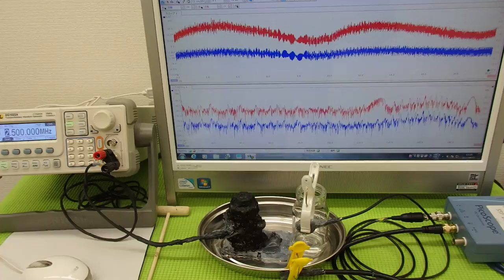オリジナル超音波実験 ultrasonic-labo